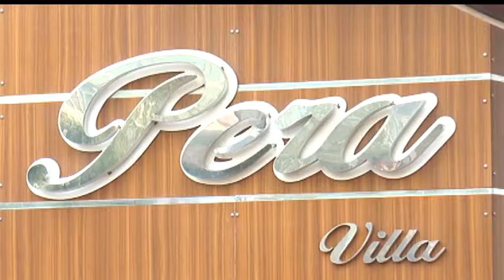DİP DİBE UMUDA YOLCULUK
EDİRNE'DE 14 KİŞİLİK MİNİBÜSÜN İÇERİSİNDE YASA DIŞI YOLLARDAN YURT DIŞINA ÇIKMAYA ÇALIŞAN 32 KAÇAK YAKALANDI.